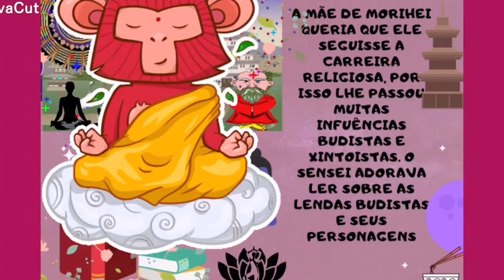A infância de Morihei Ueshiba em animação